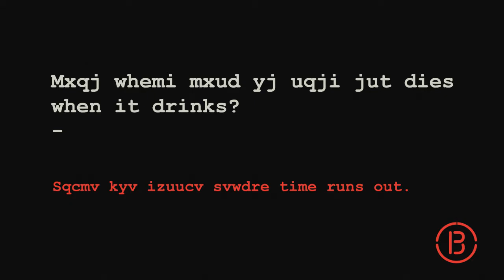Breakout Games - Riddle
Can you think of the answer to our riddle?

Breakout Games is the #1 channel for escape room videos.

Let us know what types of videos you would like to see!

Ready to play an escape room yourself?